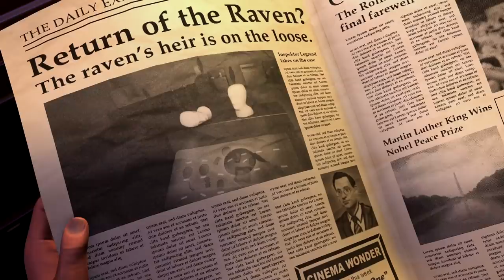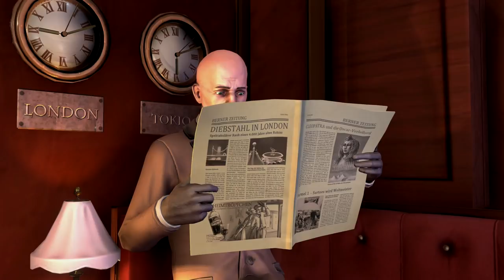The Raven Remastered - Gameplay Español "Robo en el Orient Express"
● TheRavenRemastered / the raven remastered - Primera Hora de Juego.
He grabado este gameplay en su versión de Xbox One gracias a un código facilitado por THQ Nordic

-[ Descripción ]-

The Raven Remastered para PlayStation 4 y Xbox One es una aventura policiaca en tres episodios de los creadores de 'The Book of Unwritten Tales'. Llena de giros y vueltas de tuerca, te sumerge en los dos lados de la historia, combinando la emoción de una novela policiaca de persecución y el riesgo y la recompensa de una historia de ladrones. París, 1960.

 Europa se ve amenazada por el maestro del robo The Raven. Sus robos son espectaculares y siempre sale indemne. El joven investigador Nicolas Legrand sorprende a la opinión pública al enfrentarse al maestro del robo y herirlo de muerte. Londres, 1964. Un antiguo rubí – uno de los legendarios "Ojos de la Esfinge" – ha sido robado del Museo Británico. En la escena del crimen: una pluma de cuervo.

 ¿Intenta alguien seguir los pasos de The Raven? Legrand ha retomado el caso. Al mismo tiempo, un teléfono suena en Zurich. El agente Anton Jakob Zellner se asoma tras una montaña de papeles. No tiene ni idea de lo que se oculta en la cámara acorazada de un banco, a tan solo unos metros de él. Al descolgar, su vida da un giro decisivo...

 Esta aventura policiaca de King Art, llena de giros inesperados, te sumerge en los dos lados de la historia, combinando elementos de la novela policiaca clásica con historias de ladrones. Presentación cinematográfica con cientos de ángulos de cámara y docenas de escenas cinemáticas.

Rompecabezas opcionales y sistema de puntuación para jugadores experimentados. Bloc de notas y función de ayuda para nuevos jugadores. Impresionantes gráficos 3D de alta definición en tiempo real.

-[ Características ]-

● Un clásico de novela policíaca de KING Art, los creadores de The Book of Unwritten Tales-series.

● Experimenta una historia de un crimen intrigante a través de los ojos de distintos personajes.

● Ubicaciones de clásicas muertes misteriosas, desde un tren el los Alpes Suizos hasta el majestuoso crucero y el Museo del Cairo.

● Voces de doblaje de alta calidad de personajes peculiares.

● Animaciones completamente remasterizados, luz y pelo en resolución HD.

 -[ Ficha Técnica ]-

● Desarrollo: KING Art Games
● Producción: THQ Nordic
● Distribución: THQ Nordic
● Fecha de Lanzamiento: 13 de marzo de 2018.
● Género: Aventura Grafica
● Precio: 29,99 € (aprox) Edición
● Jugadores: 1
● Disponible para: Xbox One, PS4, PC,
● Formato: Descarga (Digital) y Físico (Disco)
● Idioma: Textos: Español / Voces: Inglés
● Online: No
● Pegi: 16
● Web oficial: